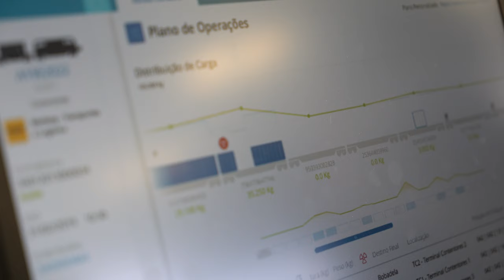Free Stock Footage